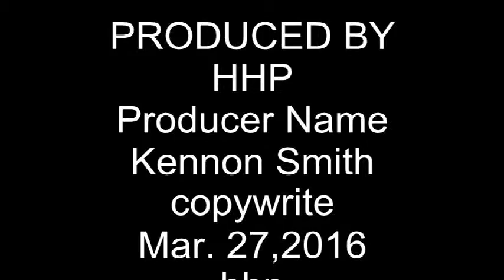Dirt Road Memories: Thoughts on Easter 2016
Kennon Smith's video blog about local events and personal history and just plain old good memories of growing up in rural south Alabama.